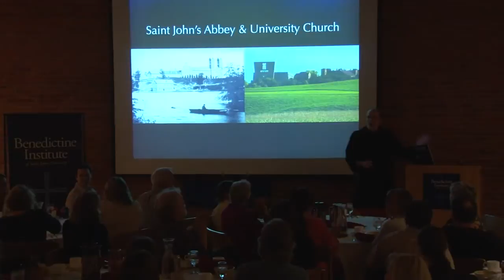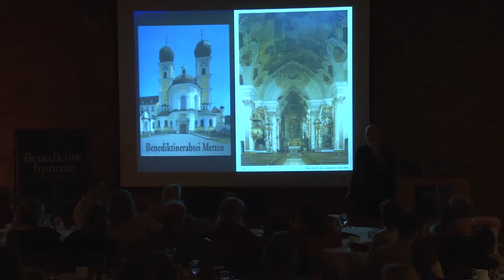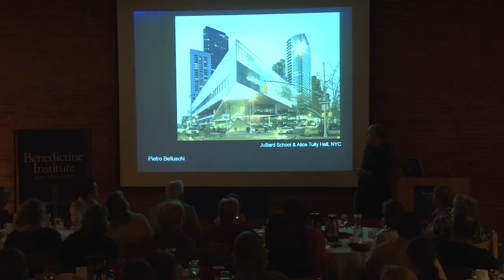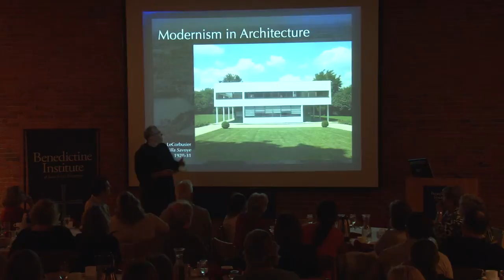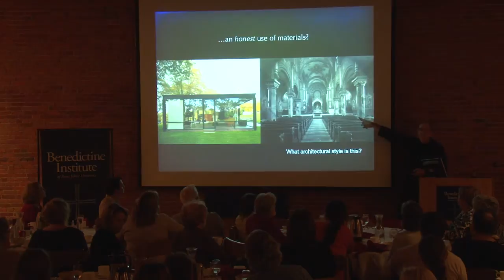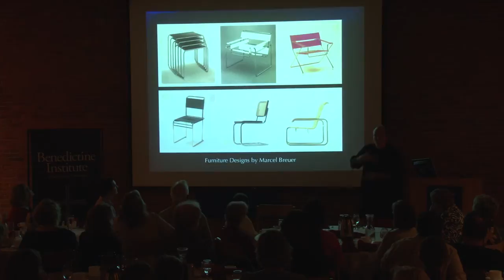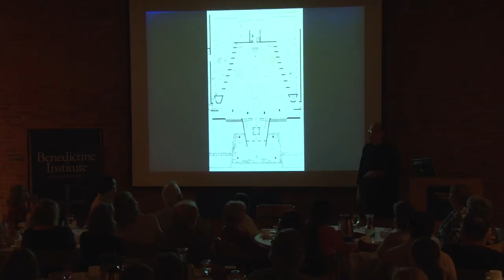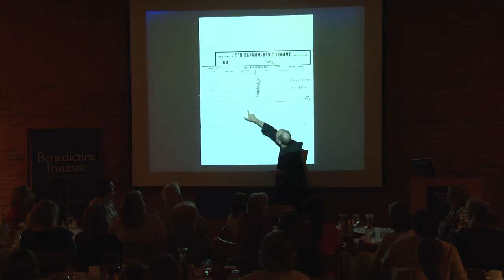Designing a Church for Saint John's in the Mid-20th Century - Lunch and Learn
Designing a Church for Saint John's in the Mid-20th Century:  What the Architect and the Monks had in Mind.

Presenter:
Br. David Paul Lange